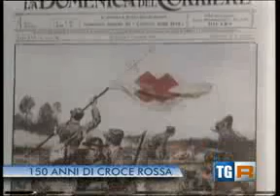TG3 Lazio -- Una mostra a Roma per celebrare i 150 anni della Croce Rossa Italiana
Il servizio del TG3 Lazio del 17 aprile 2014 dedicato alla mostra al Museo di Roma in Trastevere per celebrare i 150 anni della Croce Rossa Italiana, promossa dal Comune di Roma. Intervista al Presidente nazionale della CRI, Francesco Rocca.